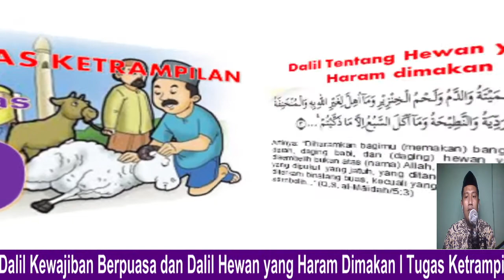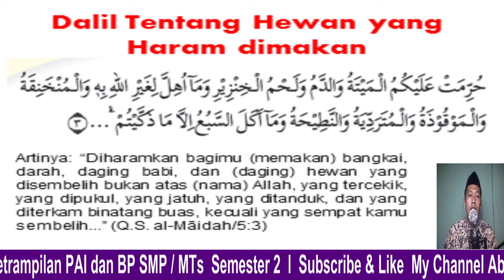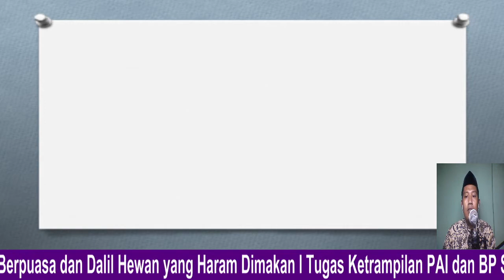Dalil Kewajiban Berpuasa dan Dalil Hewan yang Haram Dimakan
Dalil Kewajiban Puasa dan Dalil Hewan yang Haram Dimakan